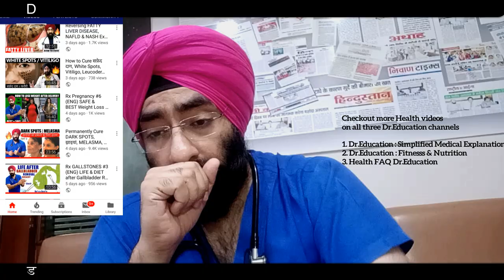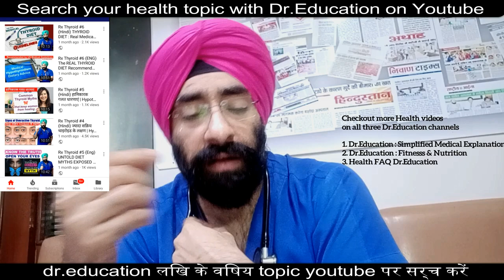PROTIPS #18 : Top 7 Tips to SLEEP BETTER | अछि नींद के लिए जरूरी है यह करना | Dr.Education (Hindi)